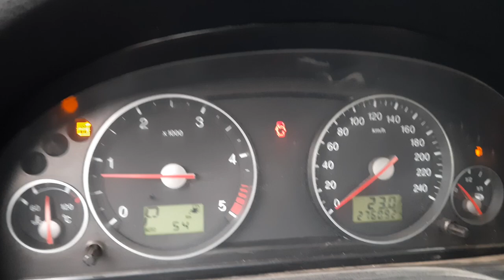Никогда не ставьте китайские мультипликаторы (клапан обратки) на ТА с CR Delphi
НИКОГДА не ставьте китайские мультипликаторы (клапан обратки) на ТА Делфи, CR Delphi!!!